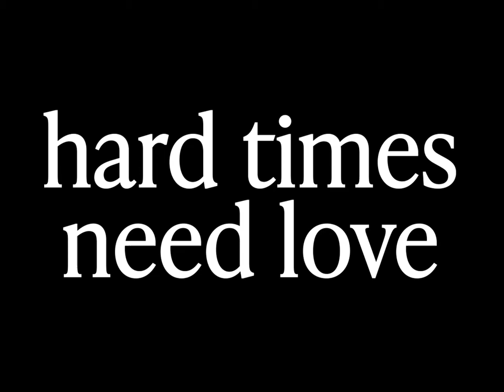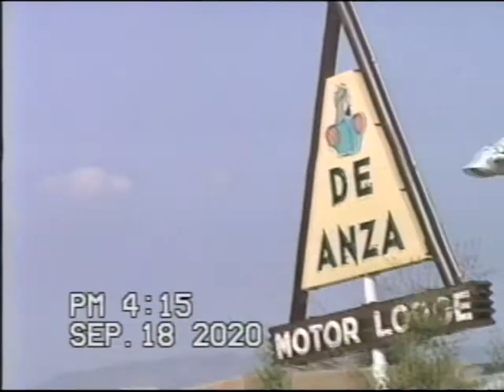What's Your Favorite Color? | Docu Trailer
Introducing my first documentary What's Your Favorite Color ?& Say Something Good About Burque: The DIY Reality Show
Released in August 2021, '?&' captures a slice of life in Downtown Albuquerque during the pandemic. In order to do what they loved, artists, performers, and admirers were risking more than just their time and money, they were risking their lives.

STREAM:
THE ANGEL BABIES
RYLAN OZ
THE LYMBS
TEST PATTERNS
About Shirtshooter:
Shirtshooter is a mercenary videographer lurking in the streets of downtown Albuquerque. In the summer of 2020, at the height of the pandemic, he bought a PANASONIC news camera from the 90s to record candid moments with people he loved.